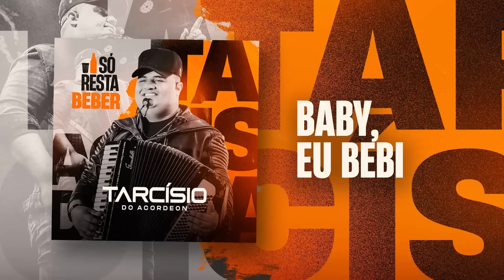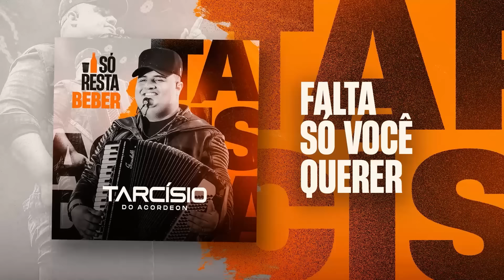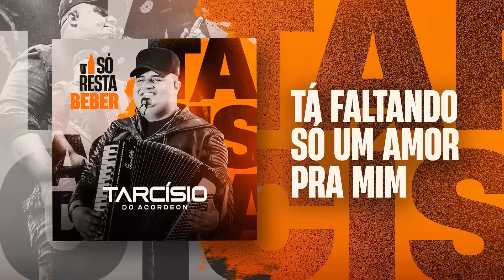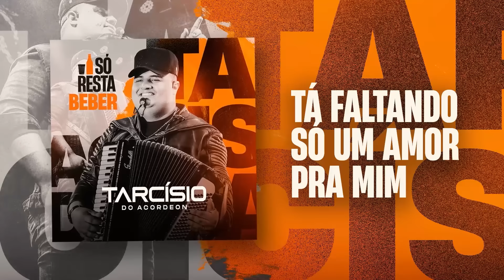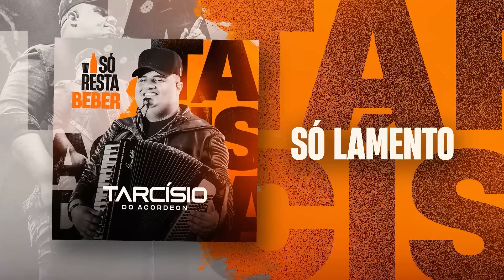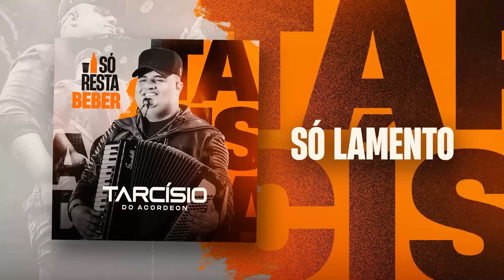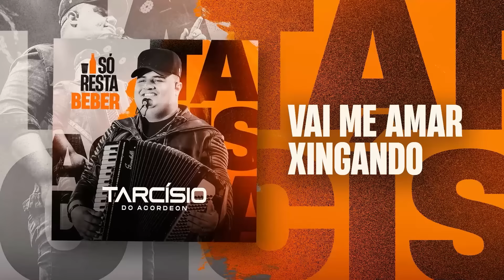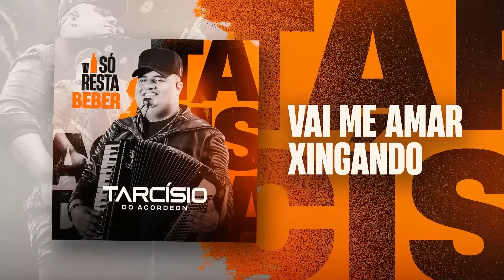SÓ RESTA BEBER - Tarcísio do Acordeon (CD COMPLETO)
Escute o CD SóRestaBeber em todas as plataformas digitais

00:00 - Rapariga Independente
04:00 - Mas que Decepção (com João Gomes)
07:28 - Hoje a Gente Vai Fazer Amor
10:14 - Baby, Eu Bebi
13:35 - Só Restou Beber
17:06 - Falta Só Você Querer
20:27 - Tá Faltando Só um Amor pra Mim
23:19 - Pra Tu Só Lamento
26:29 - Papai é Empresário
29:16 - Beijo Foda
32:50 - Vai me Amar Xingando
36:16 - Quatro Semanas de Amor
39:26 - Primeira Vez
43:00 - Pressentimento